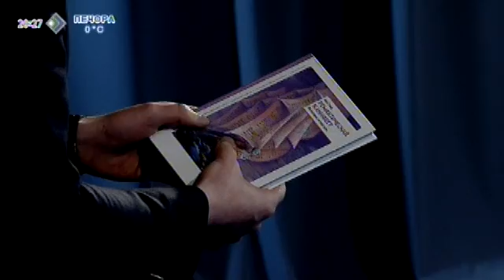«Персона» 21 апреля 2014